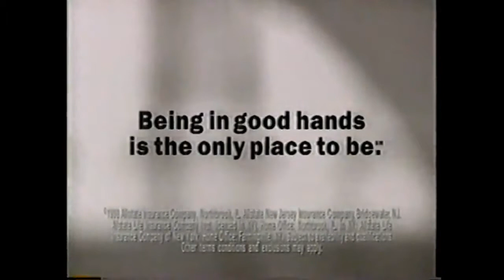All State Insurance Commercial (1997)